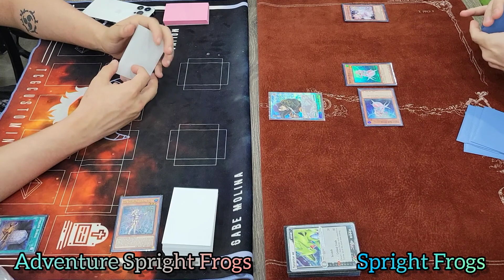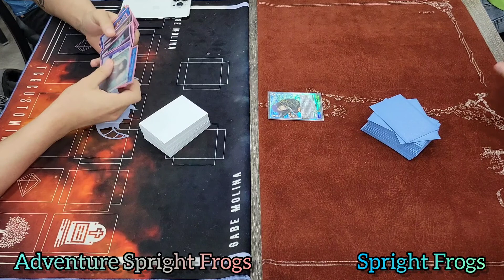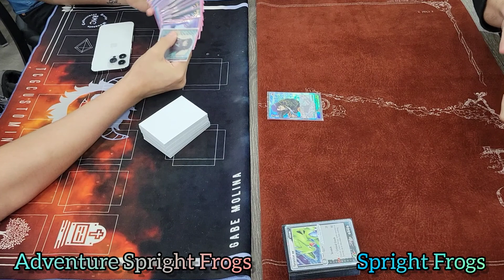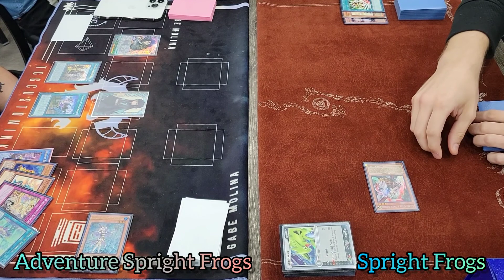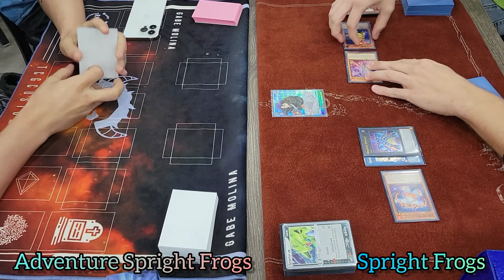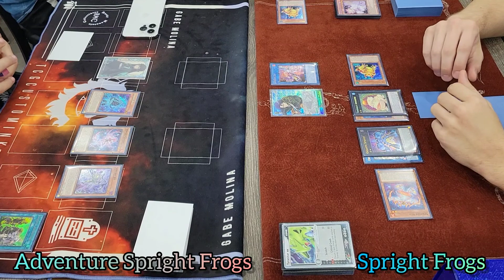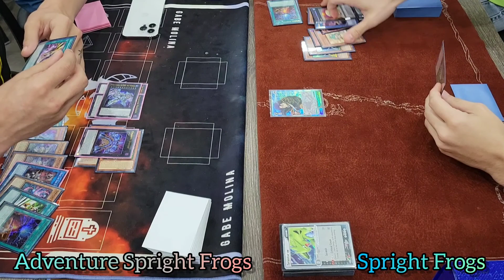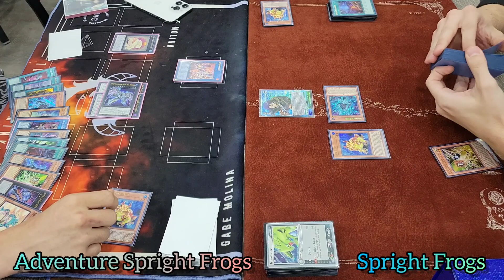Yu-Gi-Oh! Locals Grind - Prodigy Games Round 5 - Adventure Spright Frogs vs Spright Frogs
May 2022 - Format
Locals Grind - Prodigy Games
Round 5